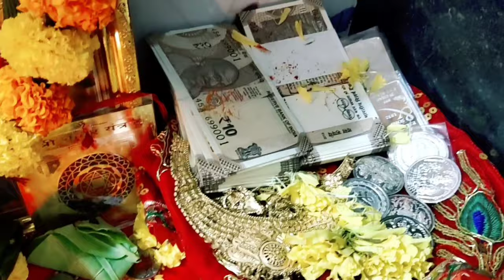Chota sa diwali vlog | diwali 2021|Diwali decoration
diwali 2021

Diwali decoration

Hello friends..

             * Pinki's Creative world *